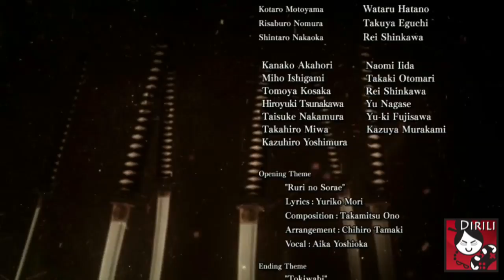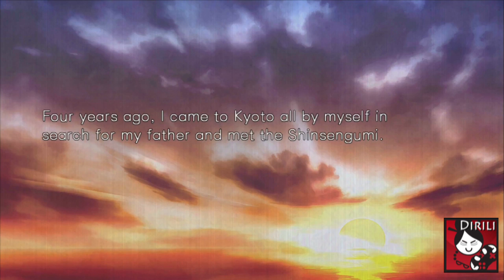Hakuoki: Kyoto Winds - Chikage Kazama Part 4 "Clear" (to be continued ending)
Hakuoki: Kyoto Winds - Chikage Kazama Part 4 "Clear" (to be continued ending)(Full English Narration)